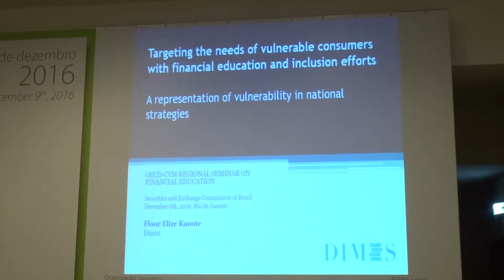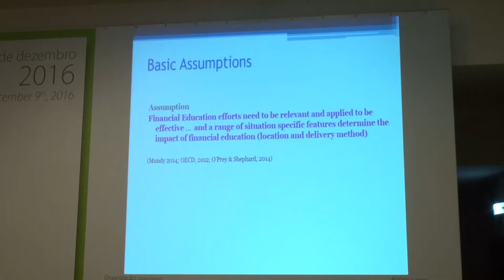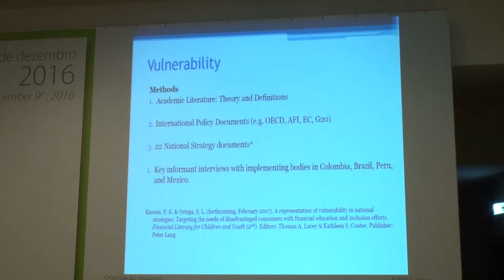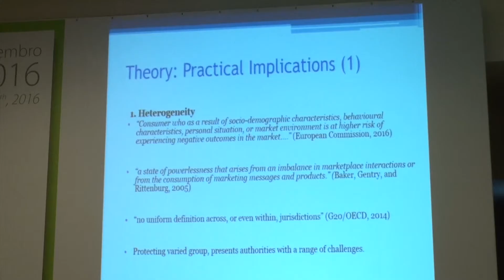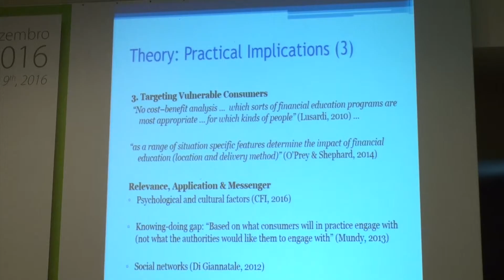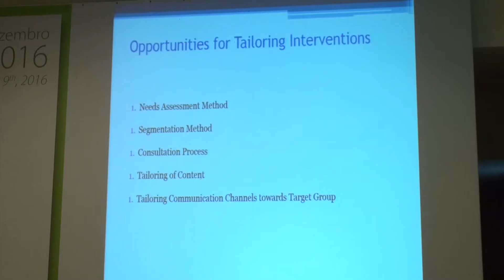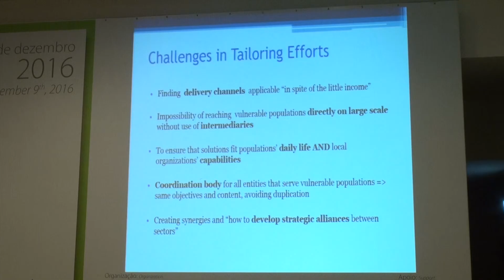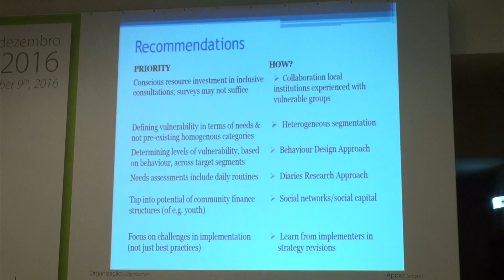Floor Knoote - Novas Tendências Educação Financeira (Painel 5)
Palestra de Floor Elize Knoote (Dimes Consultancy, Holanda), com abertura de Juan Ernesto Jiménez Olivier (Intendente, Superintendência de Valores, República Dominicana) durante o Seminário Regional sobre Novas Tendências em Educação Financeira, promovido pela CVM, OCDE, BM&FBOVESPA e ANBIMA, com apoio da CETIP e realizado no Rio de Janeiro, em dezembro de 2016.

Os slides das apresentações estão disponíveis para download no blog Penso, Logo Invisto?